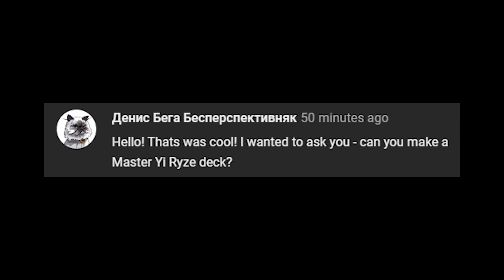THE RUNE MAGE + SWORD MASTER ARE STRONGER COMBO!!🔥 | Ryze + Master Yi deck | Legends of Runeterra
DECK CODE :
CEDQCBAHKMBACAQBAQAQCAI5AEBAEAYBAQCAOAIGAIEACBQMAYDAGAICBQLDCAIEAEFACAIBBQAQEAQJAEDAIFQBAYBCAAA